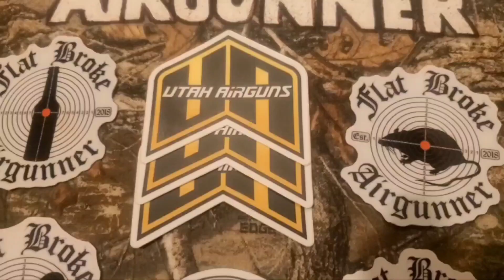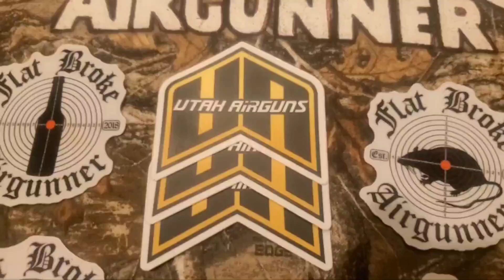ITS NEW SHOOTER SUNDAY! WATCH NICK & JORDAN GETTING THE FBA HOOK UP!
please check out Nick and Jordan getting their first airguns gifted from the FBA FAMILY & JUSTIN JACOBSON of UTAH AIRGUNS! And a HUGE SHOUT OUT TO NIBS from WALNUT AND STEEL here on YouTube! please subscribe my friends! thanks for watching and being a part of the FBA FAMILY! have a terrific holiday weekend shooters! 🙏 D